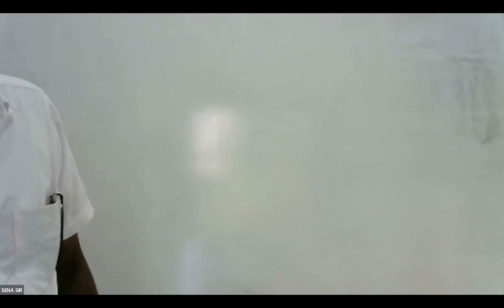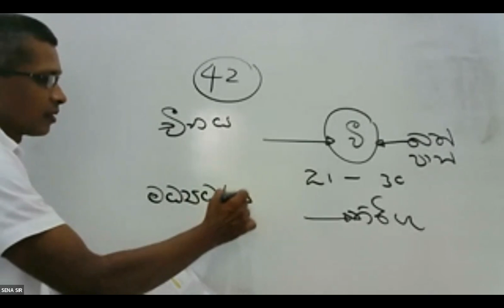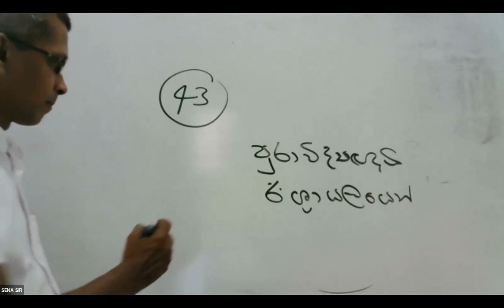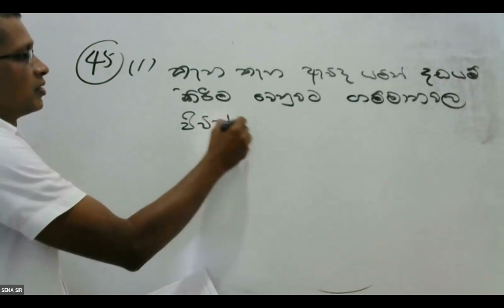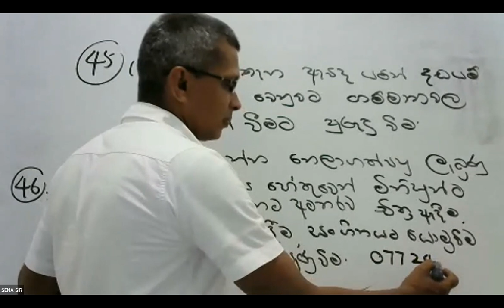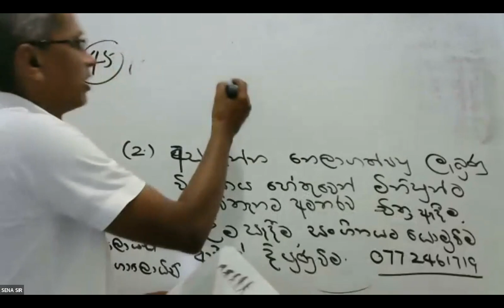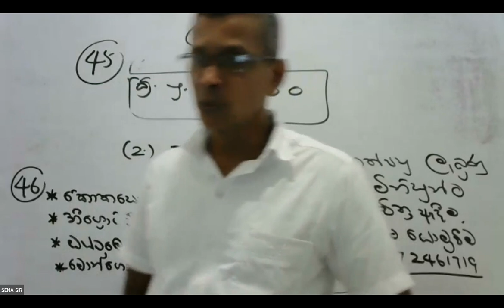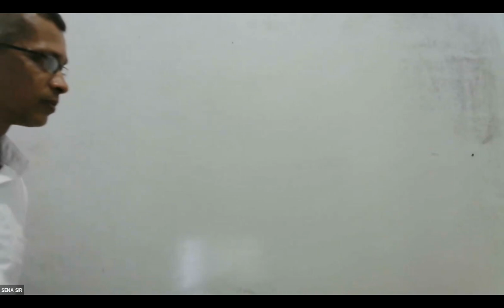GMT20220507 - His 6